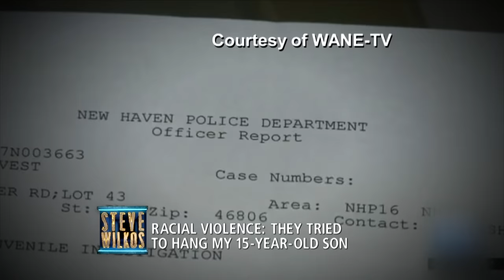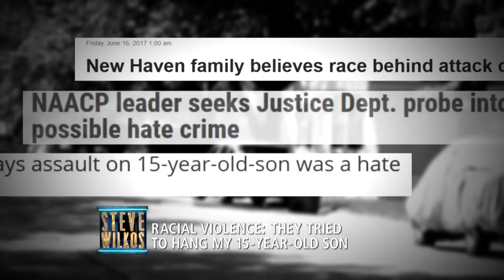RACIAL VIOLENCE AGAINST TEEN | The Steve Wilkos Show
Jason suffered terrible beatings from neighborhood boys, he even heard the kids shouting racist slurs at him. TheSteveWilkosShow.